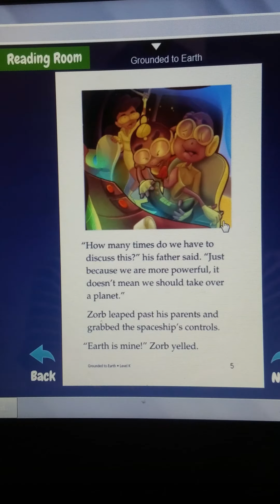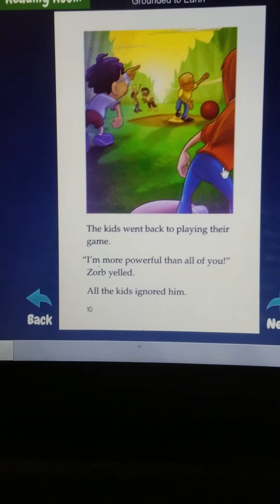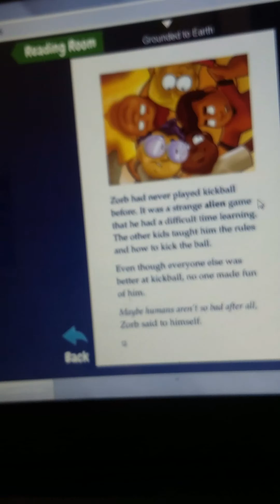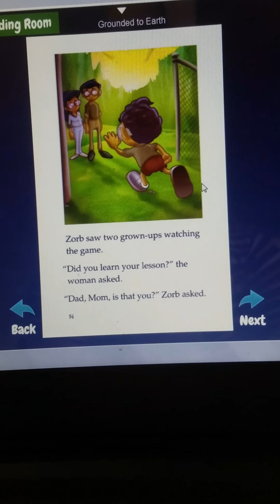Grounded to Earth - Tony